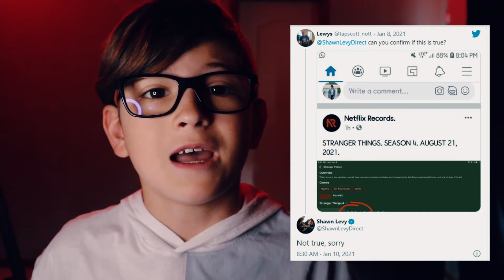Is Stranger Things 4 Coming Out August 21, 2021?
Recently, there has been a rumor going on that Stranger Things season will release on August 21, 2021. So today, I am going to be taking a look at that rumor! This is my first short video thing so yay.